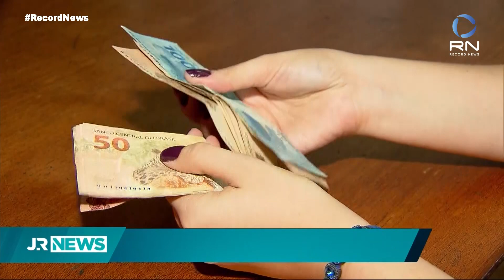Jornal da Record News - 22/09/2021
Fatos do dia com análises profundas sobre política e economia.

Na edição de hoje você confere:
Senado aprova proposta da reforma eleitoral e barra volta das coligações;
Após contato com ministro da Saúde, Bolsonaro vai ficar em isolamento por 5 dias;
CPI da Pandemia: diretor de operadora de saúde confirma alteração em código de diagnóstico;
Ministério da Saúde anuncia em coletiva retomada da vacinação de adolescentes;
E ainda: Estados Unidos doam 500 milhões de doses de vacinas contra o coronavírus.